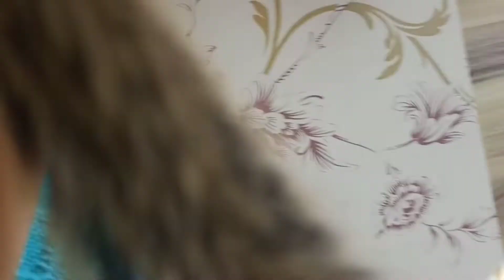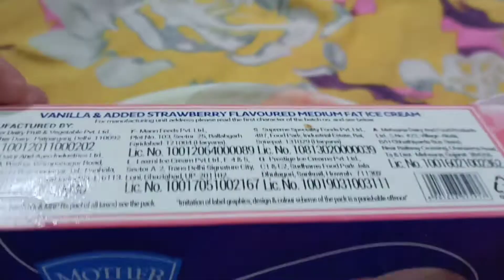इस तरह manage कर लेती हूं घर के सारे काम 😃| आज डॉक्टर के पास जाना ही पड़ा आज मैंने cheating की😋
In this channel I m sharing my Life style, daily life routine,DIY,recipes, Home remedies, Market exploring video, product reviews nd much more.
Do please leave ur comments share ur views and feedback regarding the video. Please let me know if u want to see any specific recipe or topic in my videos/ vlogs.

Download meesho from my link and get 30%off or maximum 100 rs off on your first order 😃👍

my reffarel code : LQTKLIS15708

please don't use any of my videos images or content without my official permission.